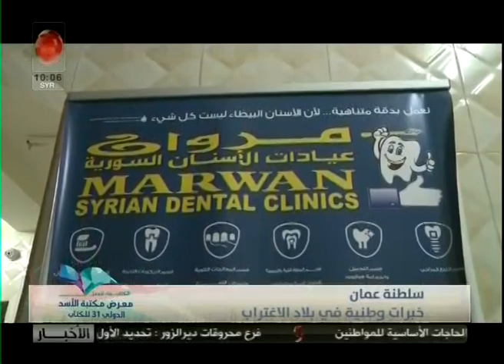سلطنة عمان | خبرات وطنية في بلاد الاغتراب | تقرير: سومر علي